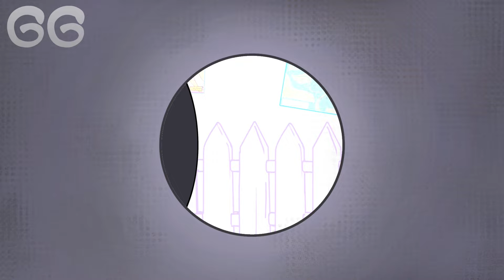DOGDAY SAD STORY ORIGIN! Poppy Playtime Chapter 3 Animation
Hello everyone!
I am glad to see you on my channel. Here I post a video animation with different games. Stay here!